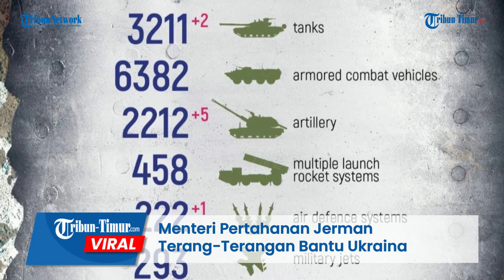Menteri Pertahanan Jerman Terang Terangan Bantu Ukraina, Kirim 14 Tank Leopard 2A6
Dalam rekaman tersebut memperlihatkan Menteri Pertahanan Jerman Boris Pistorius yang mengunjungi lokasi batalion tank ke-203 dari brigade tank ke-21 Bundeswehr, di mana 14 tank Leopard 2A6 akan disita untuk dipindahkan ke Ukraina.

Terlihat, Boris tampak mengendarai salah satu dari kendaraan militer tersebut.

Di sisi lain Pemerintah Rusia bereaksi marah terhadap keputusan Jerman tentang pengiriman tank canggih Leopard-2 ke Ukraina.

Rusia menyebut Berlin mengabaikan tanggung jawab historisnya kepada Rusia yang timbul dari kejahatan Nazi dalam Perang Dunia II.

Kedutaan Rusia di Berlin mengatakan keputusan yang membuka jalan bagi anggota NATO lainnya juga untuk mengirim tank buatan Jerman tersebut akan meningkatkan konflik yang terhitung hampir setahun ini di Ukraina.

Editor: Dika
Narator: Memet